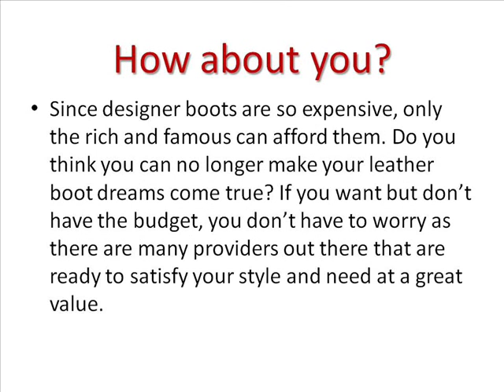Crotch High Leather Boots Are a Must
For Celebrity Girls Crotch High Leather Boots Are a Must

To lounge singers and celebrity girl groups, you will often see these ultra thigh high leather boots. What can you say about their look? It’s really attractive right? Whether they are wearing a lace up or zipper high leather boots, they look as great as ever. If you want one today, you can find crotch high leather boots in different styles, laces and colors. The most common colors typically chosen by women to look sexy are pink, black and white.

Even famous shoe designers like Christian Louboutin, Manolo Blahnik and Robert Cavalli have their own set of new and exclusive designs of crotch or over-the-knee high leather boots. They showcase their new designs during every fashion event they get. But since such designer leather boots are so expensive, only the rich and famous can afford them.

How about you? Do you think you can no longer make your dream come true to having one too? If you want High Leather Boots but don’t have the budget, you don’t have to worry as there are many providers out there that are ready to satisfy your style and need at a great value. They may not be branded as what celebrities use, but is that important? What should you think is that you are able to get a quality pair of boots in a price that’s not painful to you.

You can visit these online stores they have different shirts, shorts and sandals to suit your taste and once you find that suitable one for you, go on. Spice the floor up with your hot and sexxy crotch high leather boots. Sure thing many boys will find it hard to take their eyes off of you once they see you in your booty outfit.

Crotch High Leather Boots

High Leather Boots

Leather Boots

Best Leather Sandals

Buy Cheap Gladiator Sandals

Best Leather Sandals on Facebook

shirts, shorts and sandals